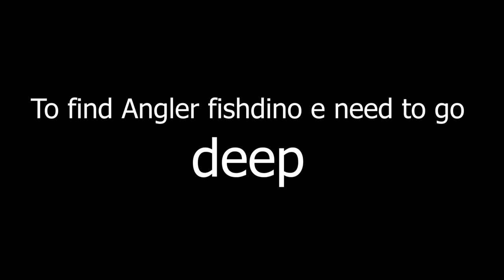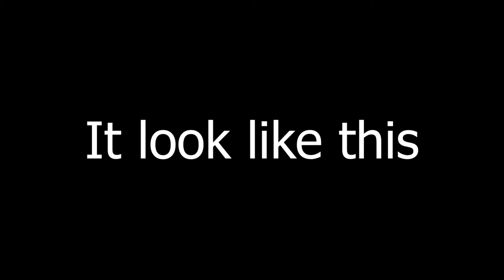Daily pursuit : Share a photo of a Angler - Part 13 - Ark Mobile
⭐In this game play we are going to complete DAILY  PURSUITS  of Ark on Casual and Easy mode. ⭐